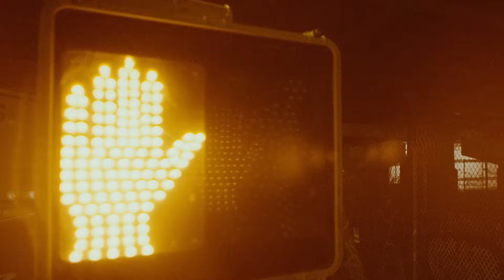Playlist Muzica Noua 2024 Romaneasca 🎤 Top Melodii Noi 2024 Romanesti 🎤 Hituri Noi 2024 Romanesti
🔴 Muzica Noua Romaneasca 2024 Mix ⭐ Colaj Melodii Noi Romanesti 2024 - Youtube Playlist

Tracklist-ul mix-ului:
00:00 - The Urs - Taramul Interzis
02:50 - MIRA x Theo Rose - Ca-n România
05:46 - Andia x Deliric - Pentru ca
08:52 - Smiley - Oameni
11:21 - Edine - Share Location (Official Video)
13:49 - Oana Radu - Fa-ma Sa-mi Fie Dor (Videoclip Oficial)
17:35 - Mario Fresh - Si Ce Daca ｜ Official Video
20:51 - Edine x M.G.L. - Bla, Bla, Bla
23:38 - Alexia x Spike - Infinituri
26:23 - JO - Tot la tine ma intorc
28:46 - Feli x NANE - Pana-n zori